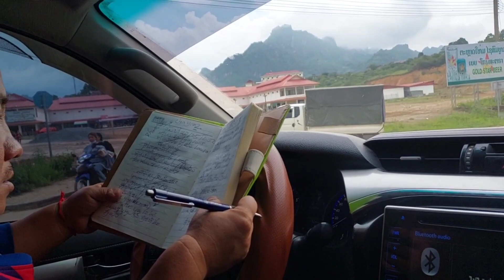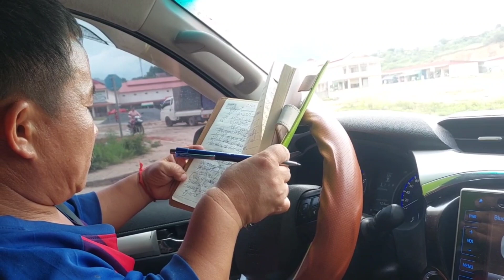xa ntses txog rau tij laug lawv cov tub lawm